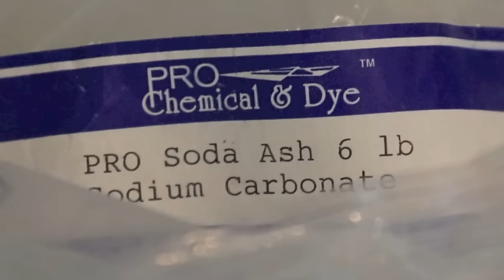Fresh Indigo Vat: From Plant to Dye Pot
Fresh Leaf Indigo dye made in my South Carolina kitchen from plants grown in my garden using Rowland Ricketts fresh indigo vat recipe.
All images and video are copyright Roxanne Lasky 2015.